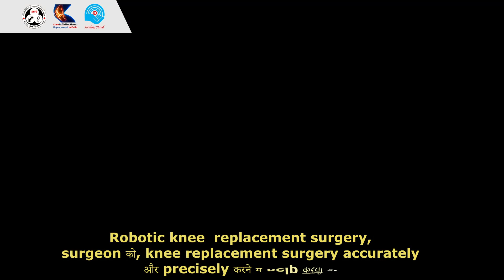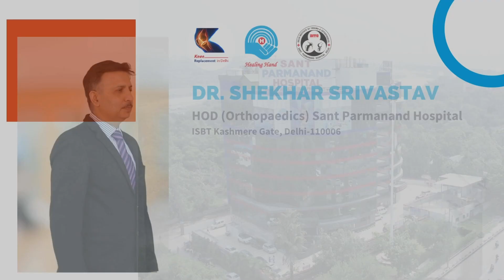How Robotic Surgery Helps with Best Robotic Knee Replacement Surgeon In Delhi?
Dr. Shekhar Srivastav is a renowned & Pioneer orthopedic consultant and Robotic Knee Replacement Surgeon In Delhi , India with an outstanding rate of success.

He is the Chief orthopedic surgeon and Head of the department at Delhi Institute of Trauma & Orthopedics, Sant Parmanand Hospital.

He is also one of the best joint Replacement surgeon for Shoulder Replacement, Reverse Shoulder Replacement, and Arthroscopic ACL Reconstruction Surgery in Delhi, India.

In the 25 Years of Orthopedic Surgery Career, he has done more than 10000 successful orthopedic surgeries (Total, Partial, and Revision knee Replacement) with outstanding results.